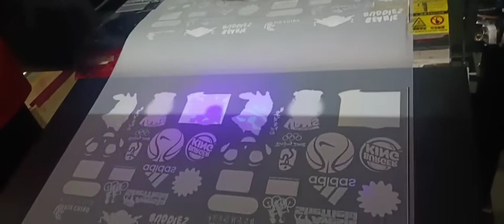Fluorescent ink printing, Whatsapp +86 16603804461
factory hot selling 70cm T shirt DTF pet film printer with 4720/I3200 head, fast speed, high quality